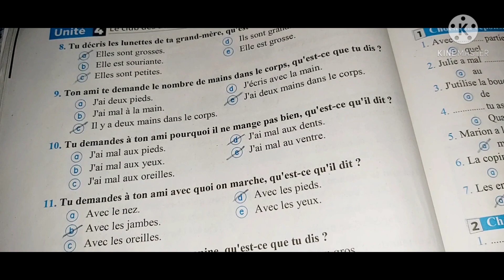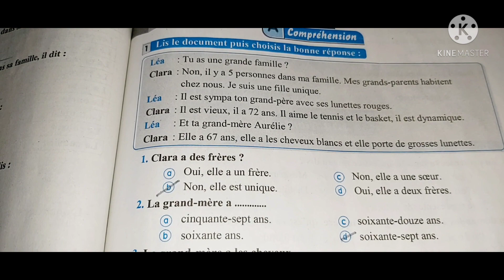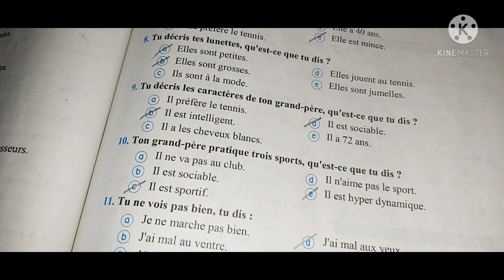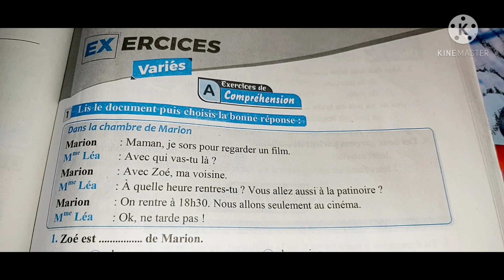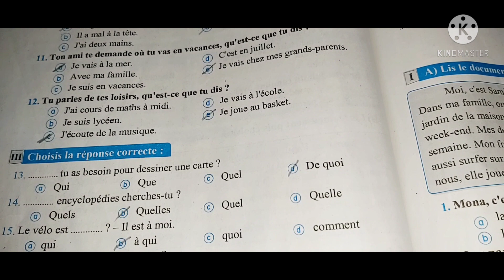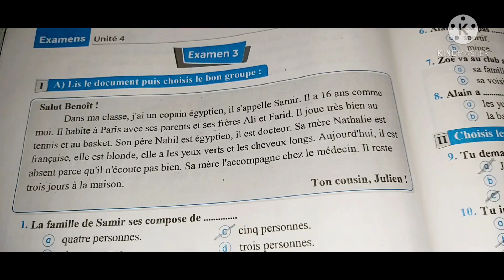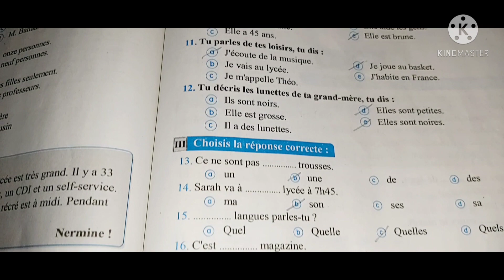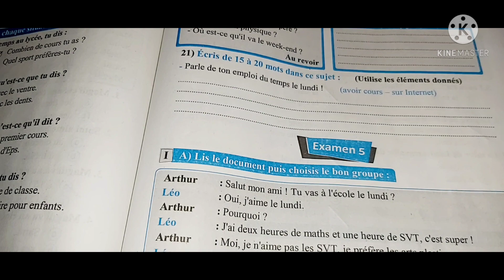حل كتاب ميرسى البوكليت الصف الاول الثانوى الوحدة الرابعة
الجزء الاول من كتاب البوكليت للصف الأول الثانوى